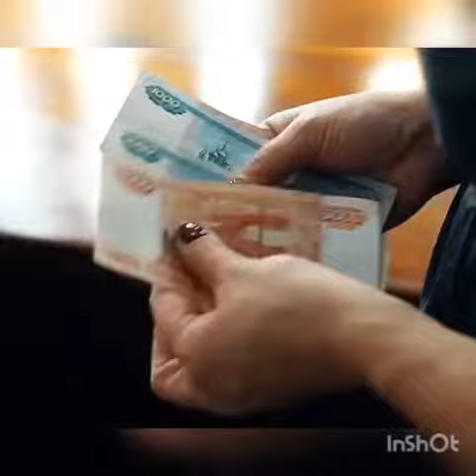Инстаграм Сторис Ольга Бузова/ До слез 😭